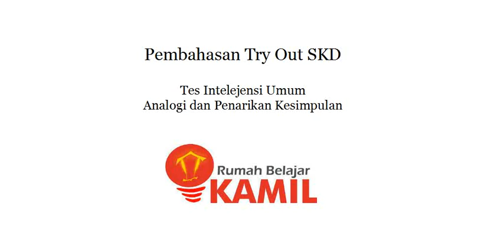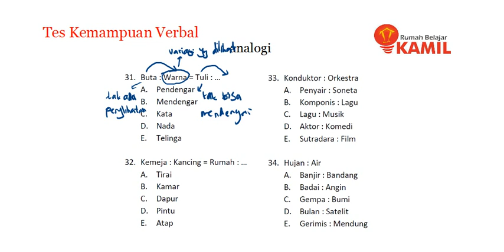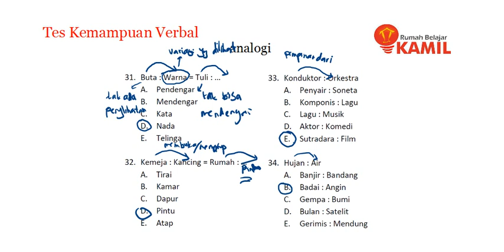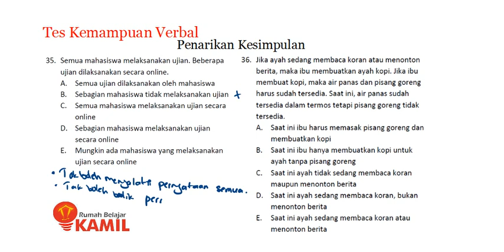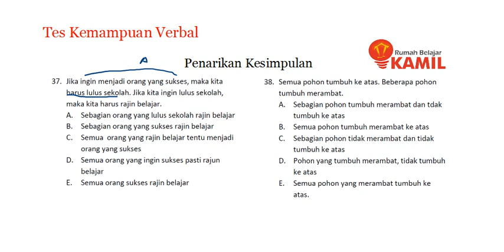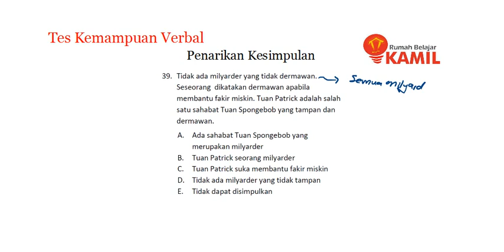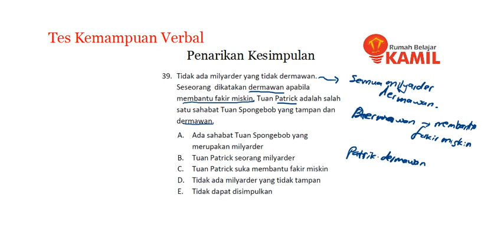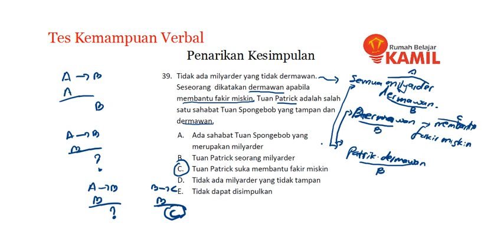Prediksi TIU SKD : Analogi dan Penarikan Kesimpulan (Soal dan Pembahasan)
Video ini merupakan pembahasan soal Try Out SKD CPNS.
Yang dibahas pada bagian ini adalah soal-soal Analogi dan Penarikan Kesimpulan. 4 soal analogi dan 5 soal penarikan kesimpulan.
Semoga Bermanfaat.